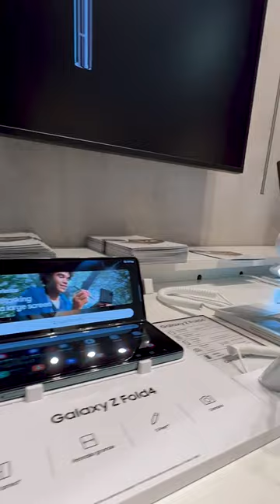Cover Company Portones Shopping Nivel 2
Vení a visitarnos a Portones Shopping Nivel 2

Somos una compañía independiente fundada en el año 2008 dedicada a la venta de productos electrónicos y tecnología. Vendemos a través de nuestros locales comerciales y pagina web, así como también realizamos ventas corporativas y contamos con un canal mayorista.
Desde su creación hemos trabajado sin descanso, en el desarrollo de la compañía, con espacios modernos, cálidos y amigables para brindar una experiencia de compra como el de tiendas de primer nivel mundial.

Buscamos que cada cliente de Cover Company acceda a productos y servicios  de la mejor calidad a precios accesibles, para acercar cada día más a las personas a disfrutar de la tecnología.

Tu viaje hacia una vida conectada comienza con nosotros.